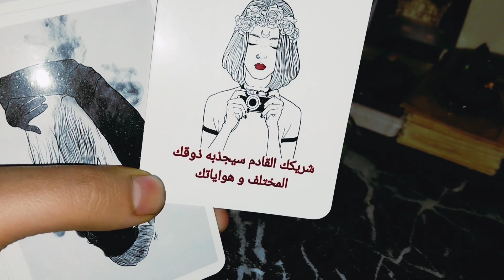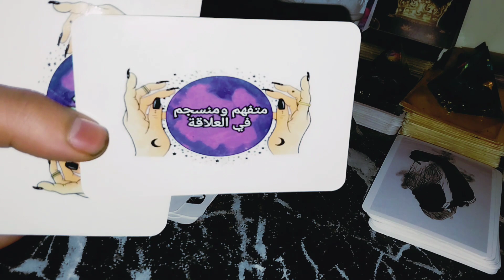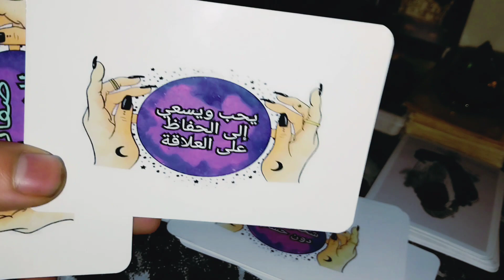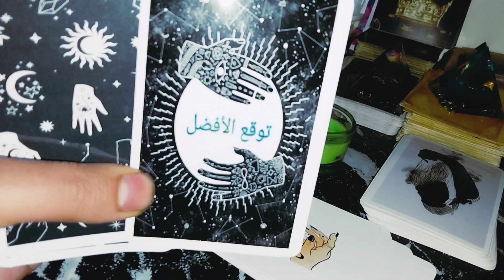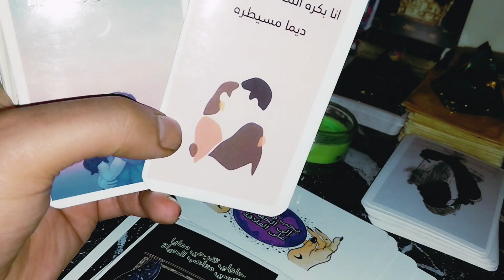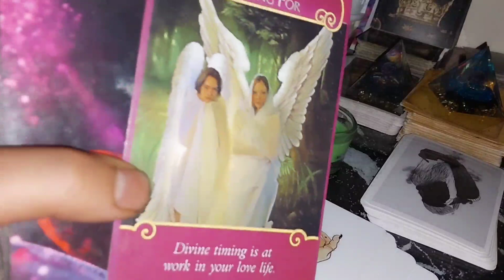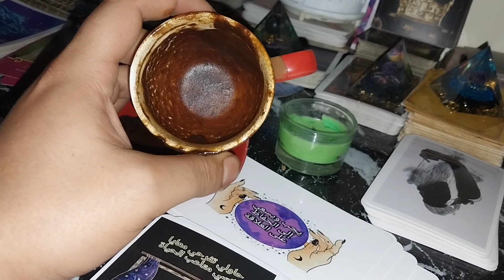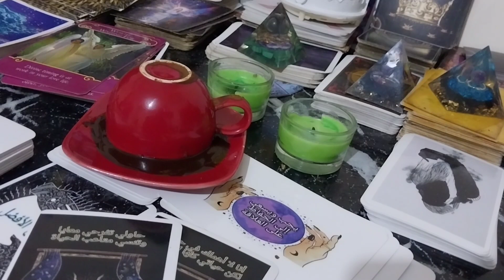مۣۗـۙسۣۗـۙلَسۣۗـۙلَ فَنْجٍآنْ ۆتٌآرۆتٌ بْرجٍ آلُحٍۆتٌ تٌۆقعآتٌ آلُشُريَگ آلُقآدِم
قراءة فنجان وتاروت واوركل ومراية وتهكير عقل الحبيب ونواياة ومصير العلاقة توقعات برج آلُحٍۆتٌ♑
لحجز قراءة خاصة
تابعنا علي انستجرام
تابع مجموعاتنا علي فيسبوك
مجموعة سماء المحبة علي فيسبوك
مجموعة توقعات الابراج لشهرية والاسبوعية علي فيسبوك